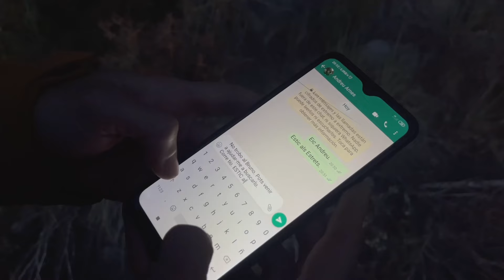UN MAL DIA in-FCTA 2024 Highland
Curtmetratge presentat al festival in-FCTA de Bot